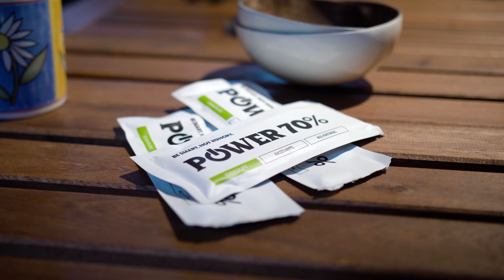Jozef Mihališin : Čo v skutočnosti znamená fyzická a psychická zrelosť muža?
TÉMA :
Nový pohľad na to kedy sa muž stáva dospelý a má svoje telo, myseľ a zdravie pod kontrolou.

Koho dnes počúvam : Jozef Mihališin je inšpirujúci človek, ktorý ako sám o sebe tvrdí, sprevádza mužov na ceste k ich zdravej mužskosti. Taktiež vytvára hodnotný návod všetkým mamám, „ako správne pochopiť a viesť deti“, vedie a inšpiruje rodiny k ich vlastnému sebapoznaniu.

Na svojej čistej a posilňujúcej ceste sprevádza otcov a ich synov pomocou iniciačných rituálov, na ich ceste z veku chlapca do veku mladého muža. Rodinám ponúka možnosť pomocou stretnutí a hlbokých hier nahliadnuť do ich každodenného sveta a vzťahov, spoločne tak uvidieť čo v nich funguje a naopak nefunguje.

Okrem týchto aktivít vedie konzultácie a organizuje hodnotné udalosti zameraná pre mužov, mamy, deti či celé rodiny. Rovnako tak vedie mnohé aktivity pre firmy a organizácie, aby napredovali a posúvali svoj potenciál správnou cestou.

Viaceré z jeho programov Otec a syn, či Zrkadlo muža nájdete na linkoch nižšie :

Čo je lepšie ako si pri inšpiratívnom a pohodovom rozhovore dopriať dávku energie, ktorá navyše skvele chutí? Začnite už dnes a vyskúšajte našu NOVÚ líniu produktov, z ktorej si vyberie naozaj každý.
Ak v košíku zadáte kód UPGRADED10, máte automaticky -10% z ceny dole + dopravu ZDARMA.

Ďalšie podcasty s našimi hosťami a ich inšpiratívnymi príbehmi, nájdete na našom blogu, v sekcii rozhovorov